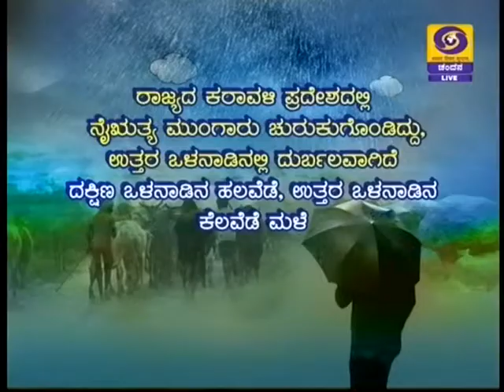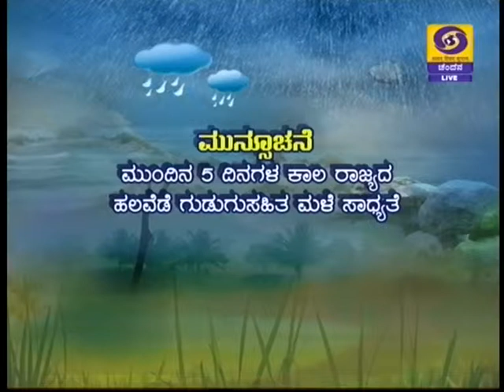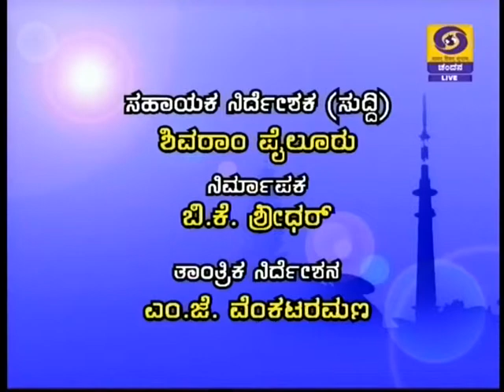DD CHANDANA NEWS 1 OCTOBER 2015 6:30 PM